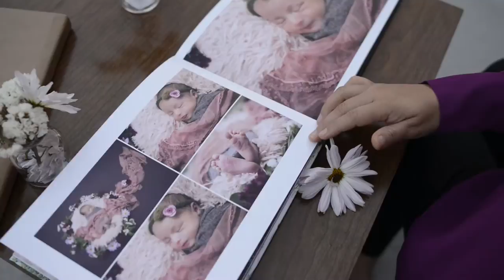Maternity-newborn album to add to your family heirlooms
Houston maternity-newborn photographer producing beautiful heirloom albums. As your children grow, you will cherish showing them how little they were and I can already tell you these photo albums will bring smiles to their faces and yours. You will only have them this little once, so don't miss your chance to capture their tiny features.

For maternity, I will help you choose wardrobe and will give you links where you can shop. For newborn photography, in an effort to help you with your recovery, I come to your home with all the props. You don't have to buy anything for your newborn if you don't want to.